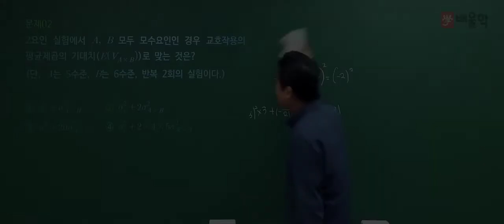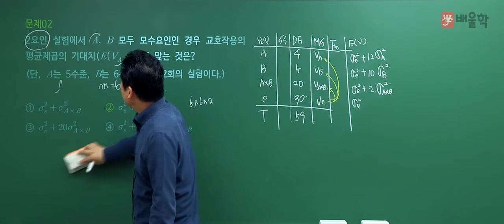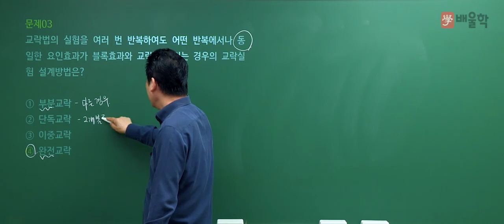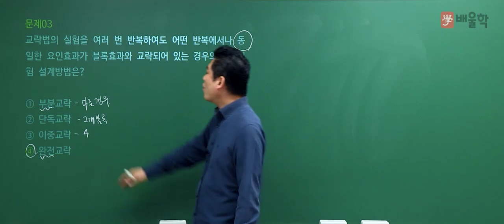[품질경영기사 필기] 2021년 2회 필기 기출 풀이 1과목 실험계획법2 - 정헌석 교수님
21년 강의 경력, 품질경영기사 명공 정헌석 교수님의
2021년 2회 품질경영기사 필기 1과목. 실험계획법 기출문제 해설 강의!